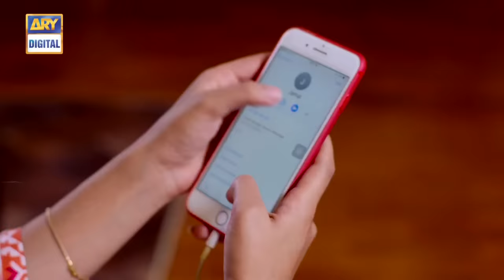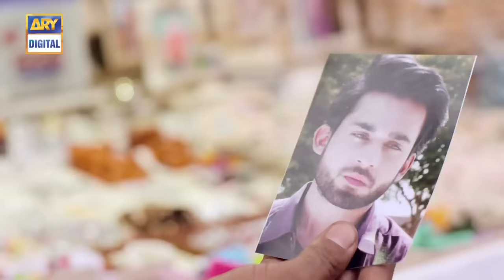Qurban Episode 7 & 8 | Iqra Aziz | Bilal Abbas | ARY Digital | Subtitle Eng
Qurban Episode 7 & 8 - 11th Dec 2017 only on ARY Digital Official YouTube Channel.

Cast:

Umair Rana,
Shamim Hilali,
Yashma Gill and Others.

Watch ‘QURBAN’ Monday at 8:00 pm to 10 : 00 pm only on ARY Digital.